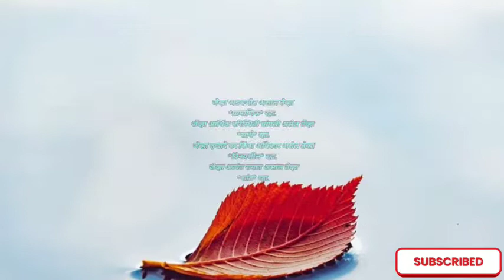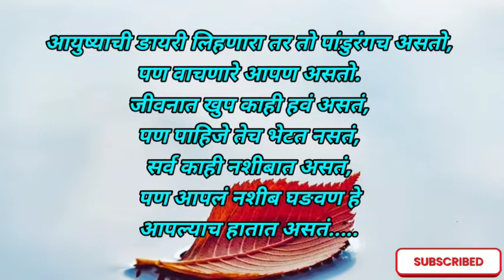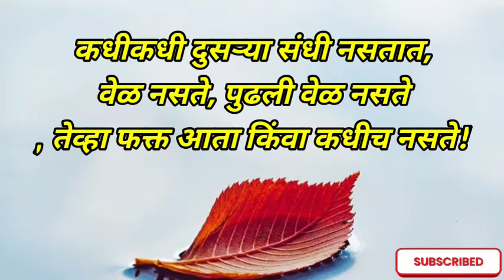कुछ अच्छी गहरी सुकून भरी शायरी |Gulzar shayari |MirzaGalib Shayari |GulzarPoem |HindiQuotes